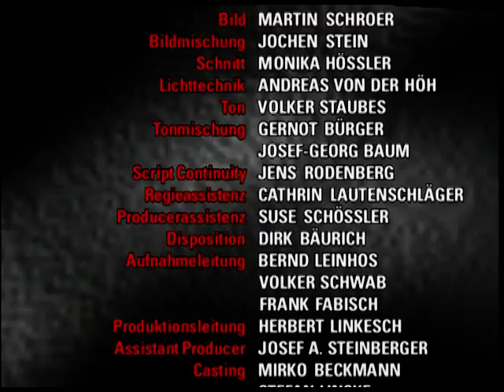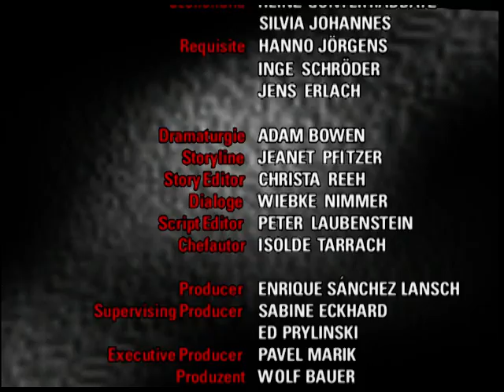Verbotene Liebe - Folge 642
1. Charlies Sorge um Clarissa ist begründet.
2. Ulli und Walter im Generationskonflikt.
3. Frank auf Jobsuche.

1. Charlie macht sich große Sorgen um Clarissa. Nachdem sie auf dem Ball spurlos verschwunden ist, ist sie unauffindbar. Nicht einmal bei ihren Firmen hat sie sich gemeldet. Während sich Barbara und Arno recht desinteressiert an Clarissas Verschwinden zeigen, bekräftigt Erika Charlie in ihrer Angst. Als Charlies Sorge langsam zu Verärgerung wird, erhält sie durch einen Boten ein mysteriöses Päckchen ...

2. Walter fühlt sich von Ulli verarscht. Er hat ihm vorgegaukelt, noch nicht mit Bastiane geschlafen zu haben, obwohl er es lustig mit ihr in seinem Zimmer treibt. Walter findet Ulli und Bastiane zu jung und unreif für diesen wichtigen Schritt. Aber schlimmer ist für ihn der Vertrauensbruch. Als Vater will er von wichtigen Ereignissen im Leben seiner Söhne wissen. Ulli regt sich über seinen stockkonservativen Vater auf. Dennoch möchte er sich mit ihm versöhnen ...

3. Frank und Jackie wollen auch künftig zusammenarbeiten. Doch bis Frank wieder als Jackies Agent fungieren kann, wird noch einige Zeit ins Land ziehen. So will sich Frank auch um andere Jobs kümmern. Schließlich will er nicht in der Kneipe versauern. Er meldet sich auf eine Anzeige, in der Models gesucht werden. Aber der „Traumjob“ erweist sich als Patzer. Frank resigniert so langsam. Doch da kommt ein Anruf ...